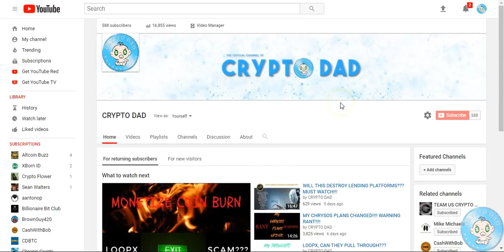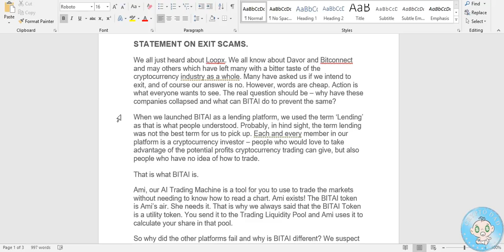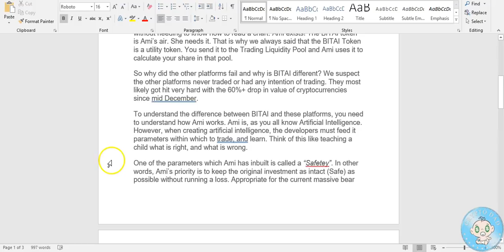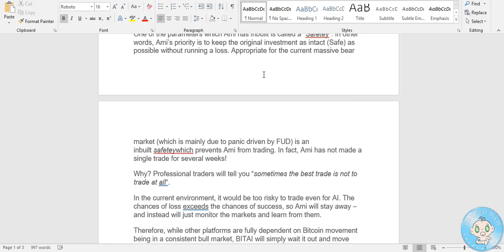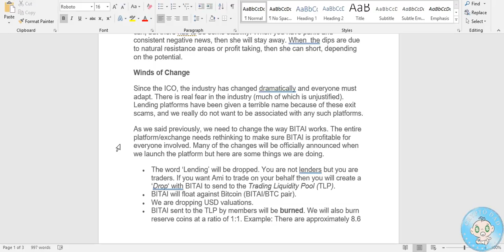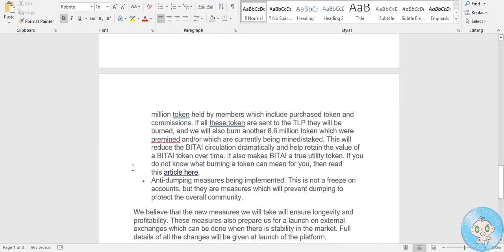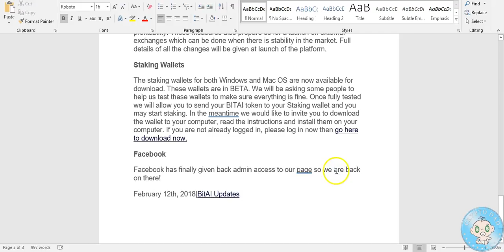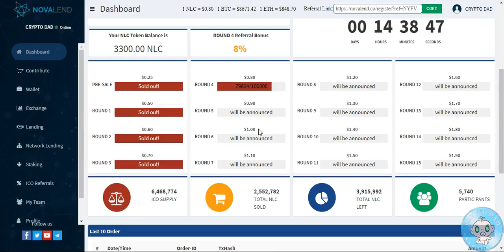C'MON BITAI, STOP SLACKING!!!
Hey CRYPTO KIDS, I appreciate all the support I am getting. I hope to continue to grow the channel in bringing you the latest and hopefully the greatest!

CWE Signup Landing Page: CLICK THIS LINK AND FOLLOW THE STEPS TO GET SIGNED UP:

TOP ICO PICKS! I ONLY POST LINKS FOR THOSE STILL IN ICO SALE & I HAVE INVESTED IN!

Links to Programs I will be Lending in with potentially high daily interest rate: